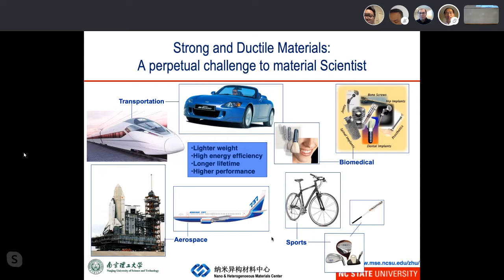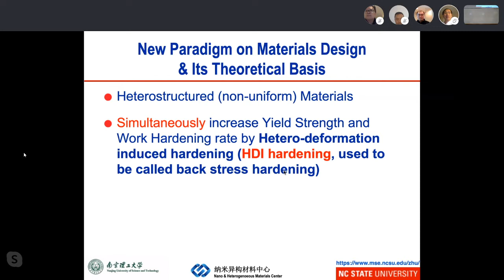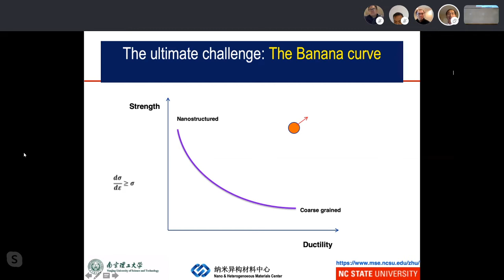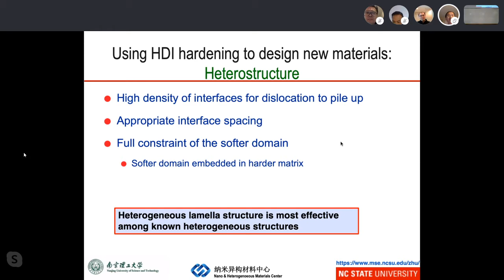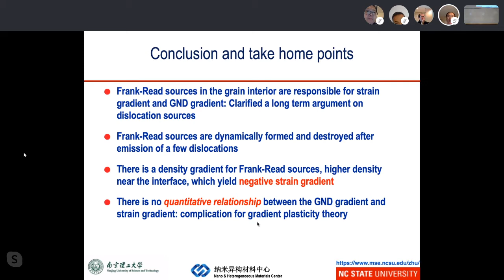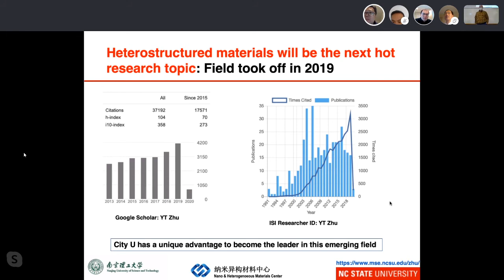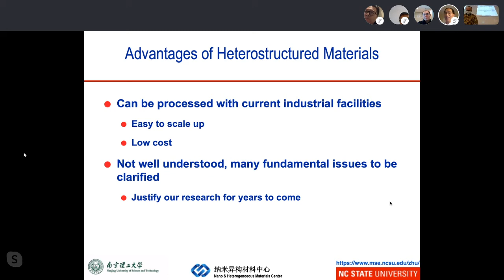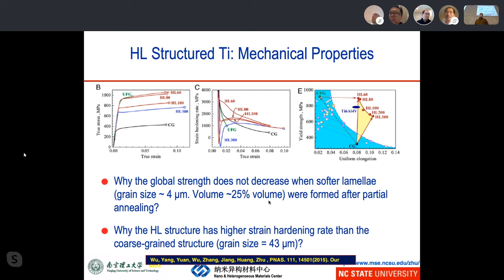CityU MSE Seminar Heterostructured materials: new science enables new properties by Prof Yuntian ZHU